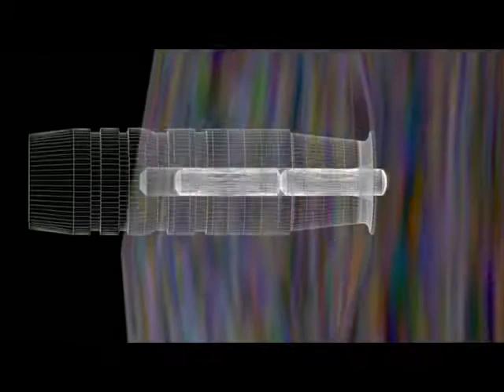Демонстрация работы пулb Sauvestre Fip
Демонстрация работы пули Sauvestre Fip.